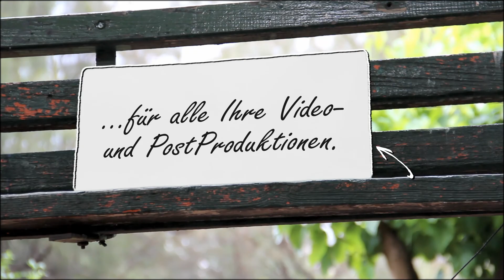beVideo - KMU Video Aktion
imagevideo, produktvideo oder firmenportrait für einen perfekten internetauftritt